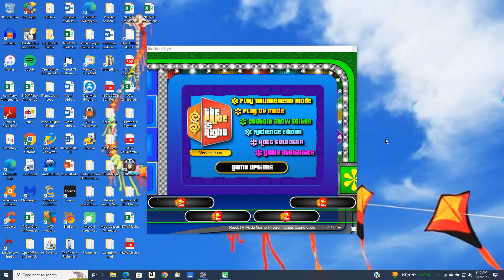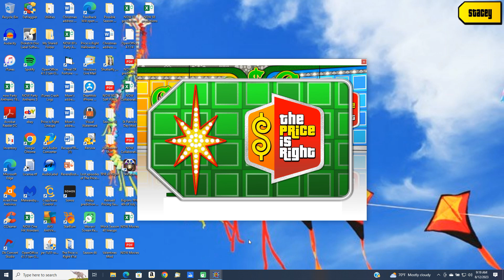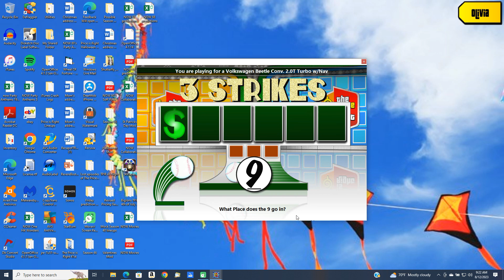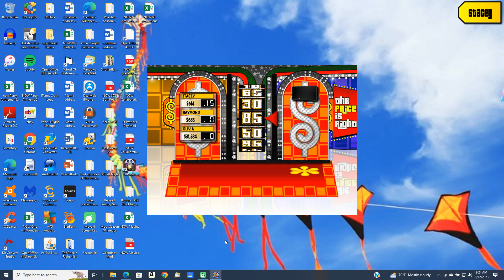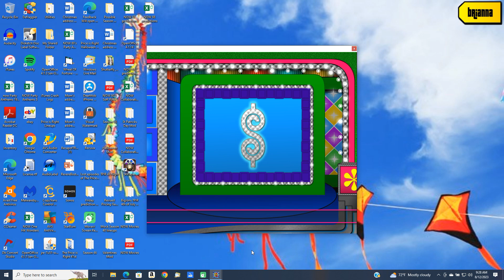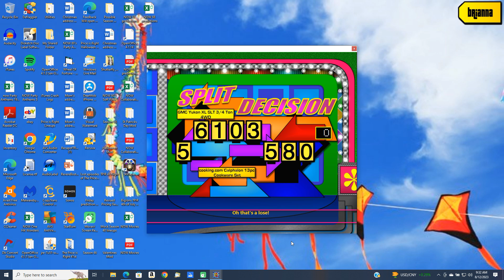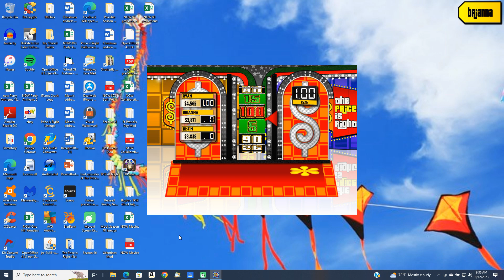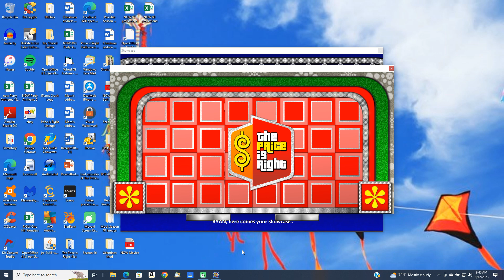BigJon's Price is Right remake game (January 31, 1996)